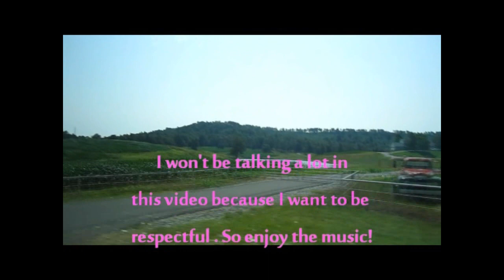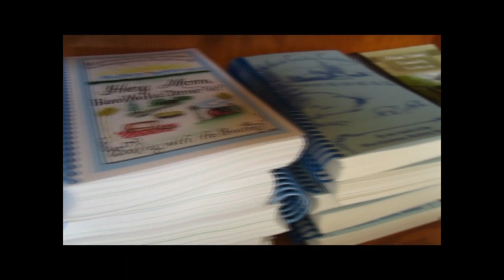#387: Lambie Visits the Amish! - LambCam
While on vacation, we went to visit the Amish culture!